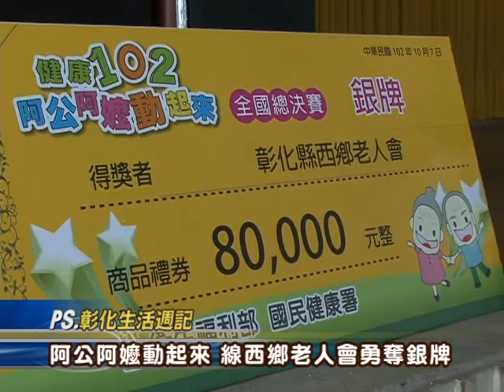103-01-03 阿公阿嬤動起來，線西鄉老人會勇奪銀牌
彰化縣線西鄉老人會參加衛生福利部國民健康署所辦理的「健康102阿公阿嬤動起來全國總決賽」榮獲第二名佳績，學員們活到老學到老，充滿學習新事物的活力鬥志，並結合在地養蚵產業，透過念唱和彩帶舞等創意表演，展現在地風土民情和健康活力的一面。